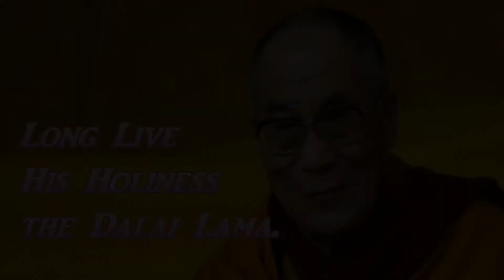His Holiness The 14th Dalai Lama Arrives In Bylakuppe Tibetan Settlement | 19th Dec,2017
His Holiness The !4th Dalai Lama Arrives In Bylakuppe Tibetan Settlement | 19th Dec,2017.

LONG LIVE THE 14TH DALAI LAMA